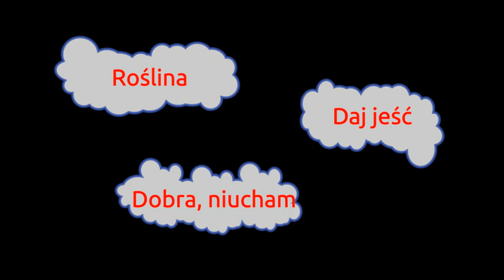Nosework i skunks, wykrywanie zapachów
Nosework with skunk
Nosework ze skunksem, praca nad samodzielnością